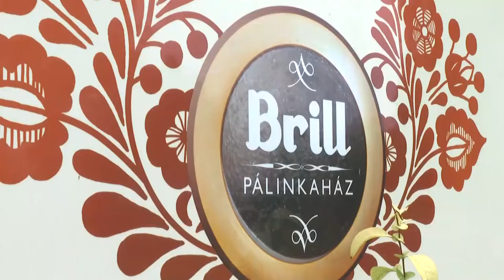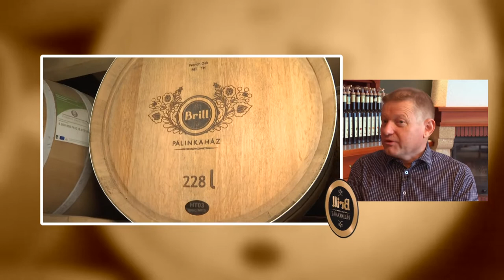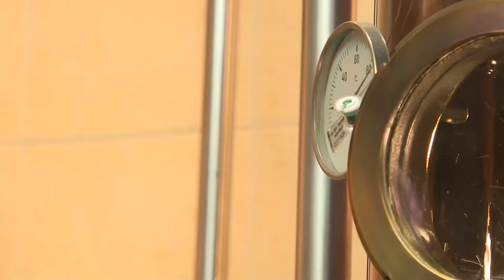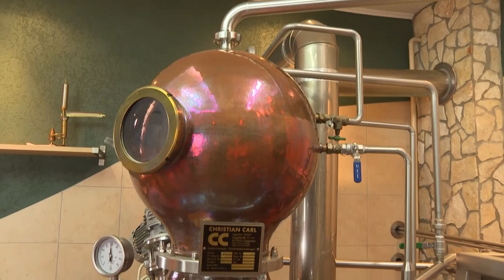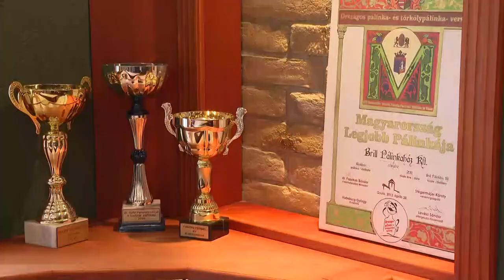Borajánló, Szekszárd - Brill Pálinkaház